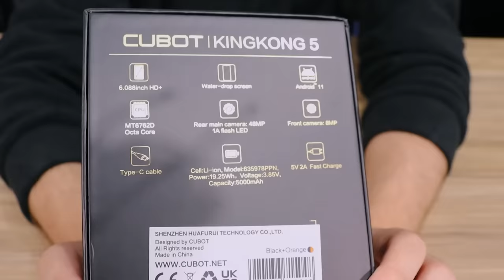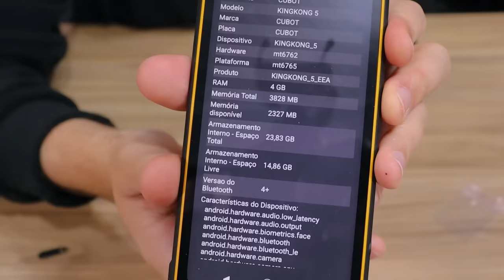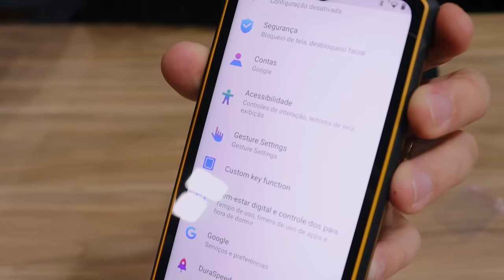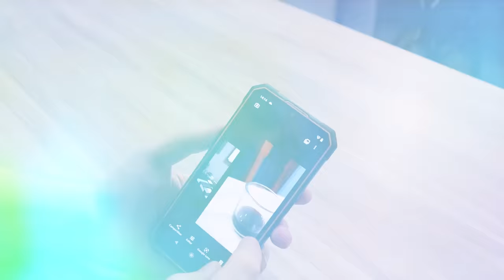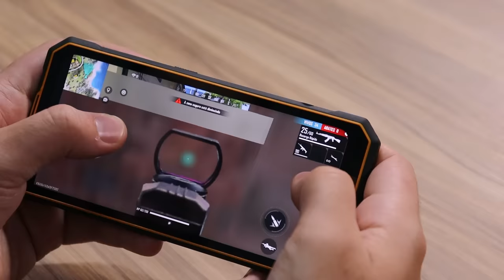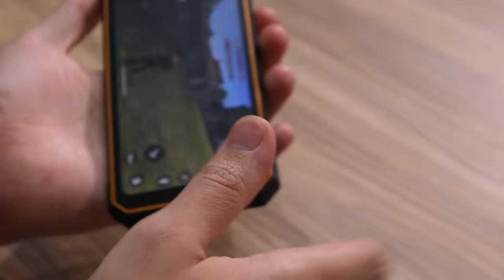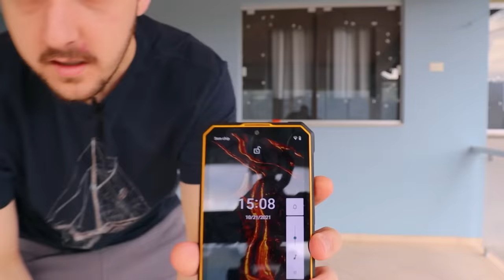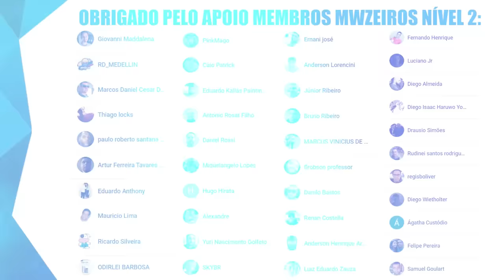ACHEI O CELULAR BARATO E RESISTENTE À TUDO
E aí galera! Hoje vamos conhecer o Smartphone Cubot King Kong 5, confere aí!